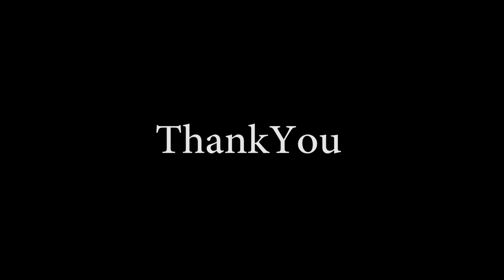വുഡൻ ഫിനിഷ്ഡ് സ്റ്റീൽ ഡോർ ഇൻസ്റ്റാളേഷൻ എങ്ങനെ? ,how to install steel door Malayalam rasheed mohammed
how wooden finished steel doors installation ,step by step process fitting
ഈ വിഡിയോയിൽ സ്റ്റീൽ ഡോർ ഇൻസ്റ്റാൾ ചെയ്യുന്നെതെങ്ങനെ എന്നുള്ളത് ആർക്കും വളരെ ഈസി ആയി ഈ വീഡിയോ കണ്ടാൽ ചെയ്യാൻ പറ്റും.വുഡൻ ഫിനിഷ്ഡ് സ്റ്റീൽ ഡോർ ഇൻസ്റ്റാളേഷൻ എങ്ങനെ? ||
സ്റ്റീൽ ഡോർസ് ആൻഡ് വിൻഡോസിന്റെ ബിസിനെസ്സ് ചെയ്യുന്നവർ അറിഞ്ഞിരിക്കേണ്ട കാര്യങ്ങൾ ആണ് ഇതിൽ സ്റ്റീൽ ഡോർ അത് പോലെ സ്റ്റീൽ വിൻഡോസ് നിർമാണം നിർമാണ യൂണിറ്റുകൾ തുടങ്ങാൻ ആഗ്രഹിക്കുന്നവർക്ക് അതിനു വേണ്ടിയുള്ള എല്ലാ ഡൗട്ടും ക്ലിയർ ചെയ്യാനുള്ള ഒരിടം സ്റ്റീൽ ഡോർ വാങ്ങാൻ ഉദ്ദേശിക്കുന്നവർക്കും ഉപകാരപ്പെടും അത് പോലെ നിങ്ങളുടെ വിലയേറിയ അഭിപ്രായങ്ങളും രേഖപ്പെടുത്തുക How wooden finished steel doors are installing ? , Here you can see the steel door installation processes in malayalam , steel door installation process by stage wise, step by step process of steel door installation steeldoor securitysteeldoors steeldoorfitting , steel door making Malayalam
steel doors whole sale price ernakulam, kozhikode  : 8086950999,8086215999
ഇതുപോലെയുള്ളകൂടുതൽവീഡിയോകൾക്കായിയൂട്യൂബ്ചാനൽസബ്സ്ക്രൈബ്ചെയ്യുക